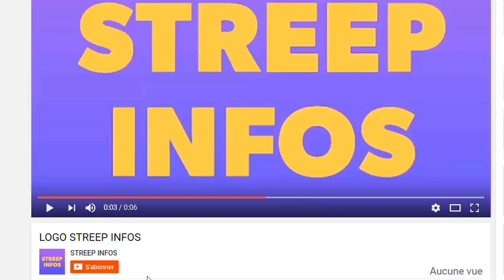Très urgent!Le Retour annoncé de Laurent Gbagbo avorté!Ouattara menace par Guillaume Soro